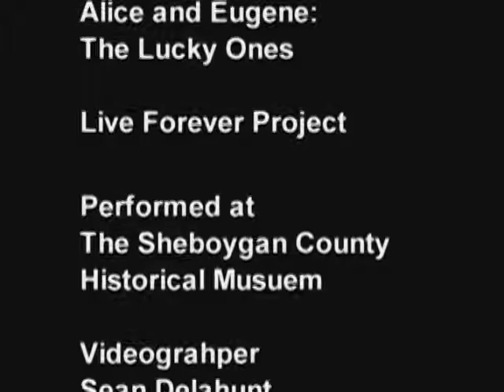Live Forever Project